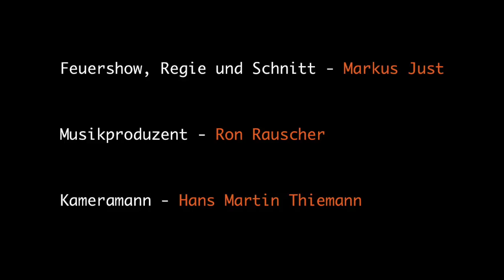Feuershow Nürnberg justnonstop Markus Just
Kamera: Hans Martin Thiemann